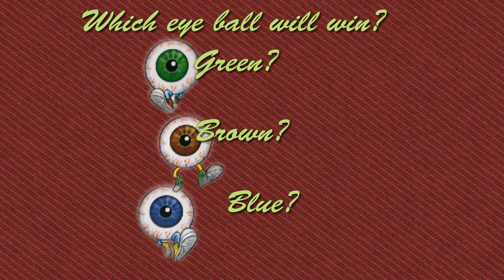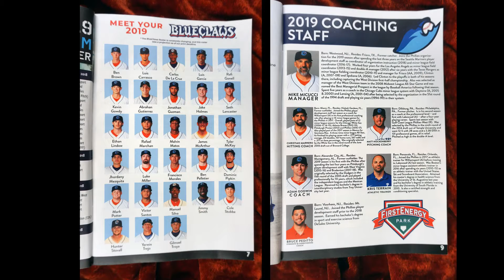01PPI Colts Neck Seniors' Group to see Blueclaws v Crawdads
Our Colts Neck Seniors' Group visit the Lakewood NJ Stadium to see the Blueclaws play the Hickory Crawdads on 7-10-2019